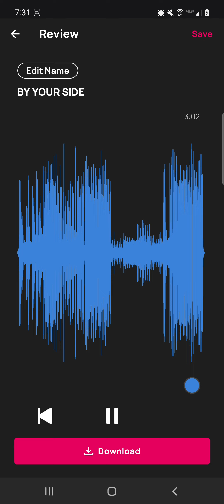BY YOUR SIDE audio